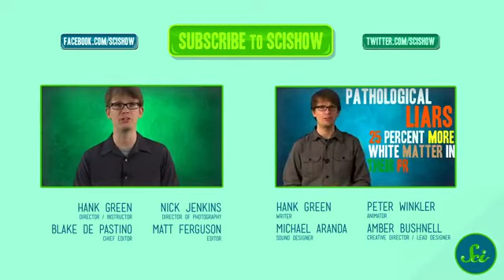5 Weird Reasons Not to Smoke